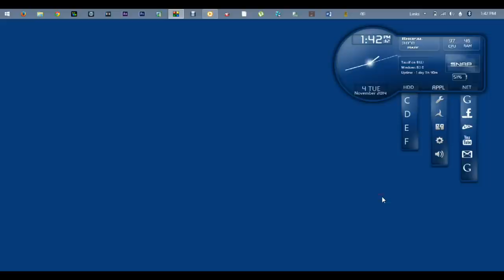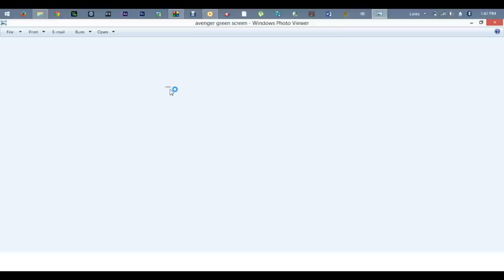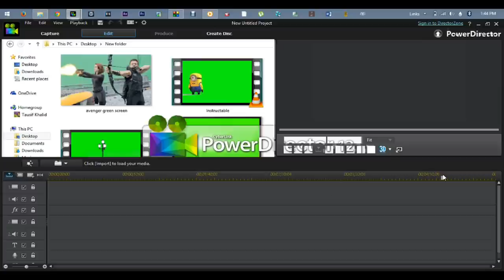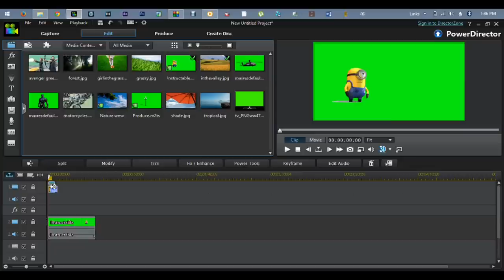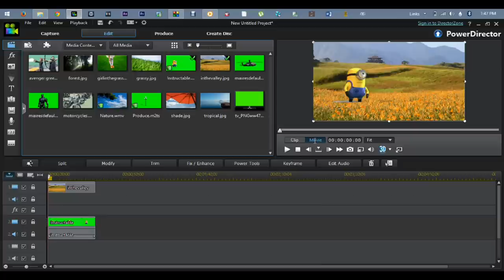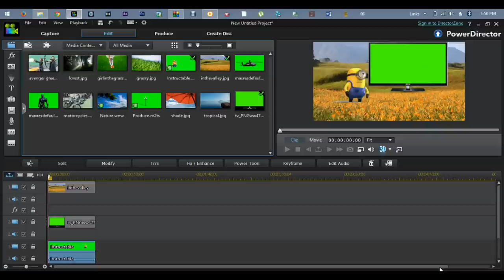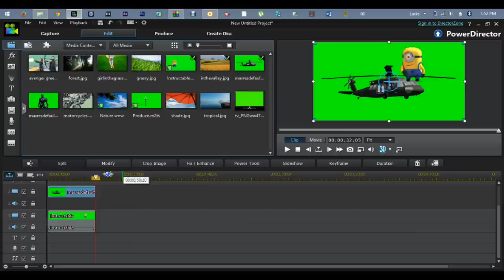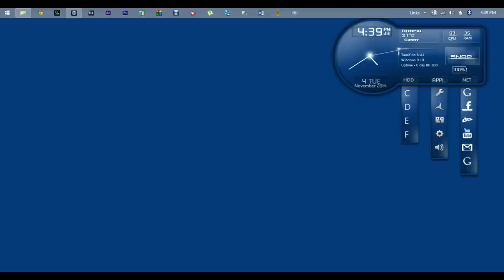How To Change Or Remove Video Background Using Chroma Key - Cyberlink Powerdirector 12 Hindi/Urdu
Chroma Key is Best Feature of any Video Editing Software. Withe the help of chroma key you can remove video background of your video, and most commonly used background color for chroma key is Green

This video covers these topic.

How To Change Or Remove Video Background Using Chroma KeyHindi/Urdu
How to use chroma key in powerdirector 12
Applying Green Screen Chroma Key in Power Director 12
PowerDirector - ChromaKey Technique
Cyberlink Powerdirector 12 Chroma Key Backround effects
Green Screen Effect with Power Director 12
Chroma key test on powerdirector 12
Learn How To Use Chroma Key In Cyberlink Powerdirector 12
Chromakey Effekt in CyberLink PowerDirector 11